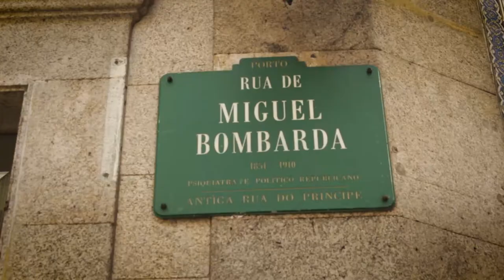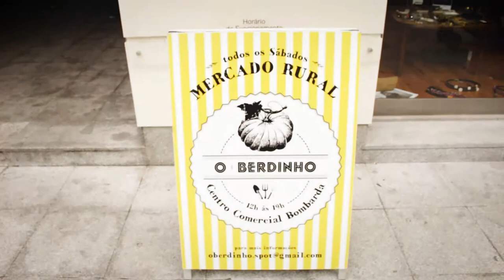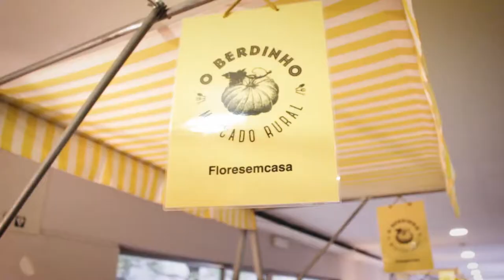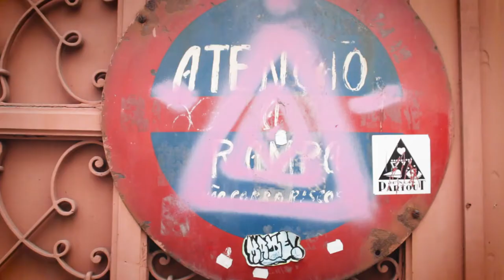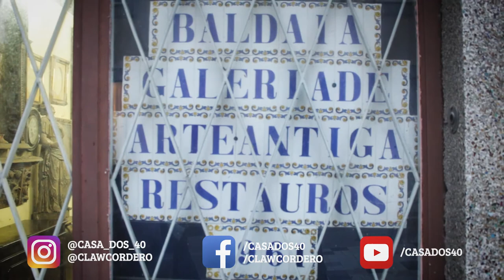GALERIAS DE ARTES | MIGUEL BOMBARDA | MEU PORTO | PORTUGAL | CASA DOS 40 | CLAW CORDERO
Espero que goste e decida aventurar-se comigo! Deixe “um gostei”!
Por favor, aproveite e deixe suas opiniões e sugestões sobre o canal, vídeos e blog.

Quando gostamos de algo é sempre bom dividir com os amigos!